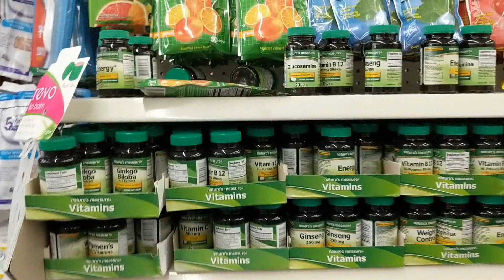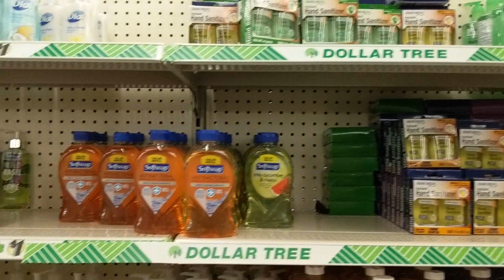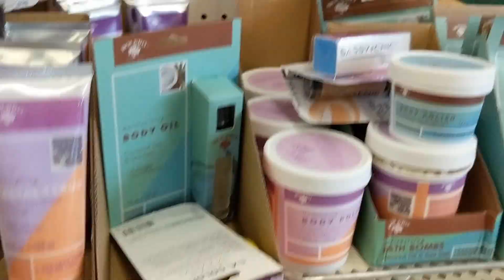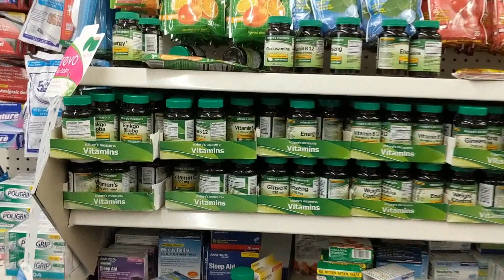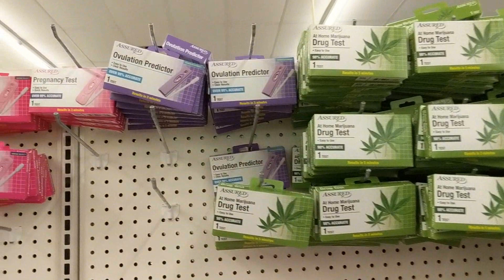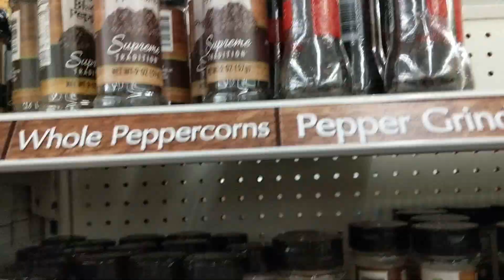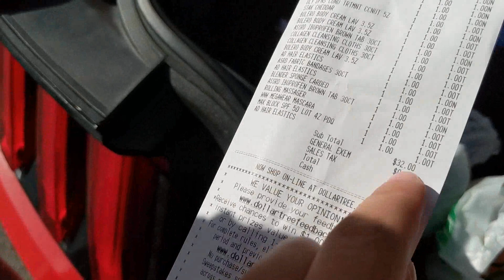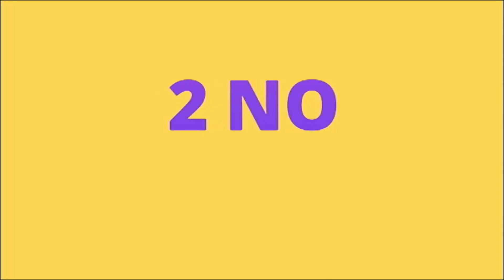DOLAR TREE ORLANDO 2019 | MAQUIAGEM | PAPELARIA | MATERIAL ESCOLAR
Hoje vamos mostrar como é a loja Dolar Tree em Orlando!!! Viajamos por todas as sessões, desde maquiagem, papelaria, remédios, material escolar, itens para cozinha, comida congelada.. tudo isso você encontra na Dolar Tree!!!

|| Nos acompanhem por aqui também ||